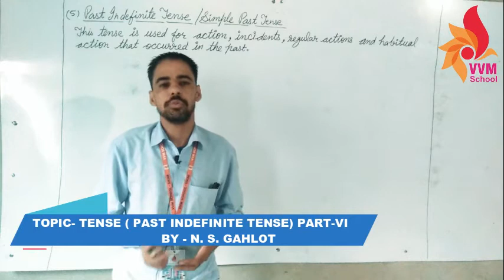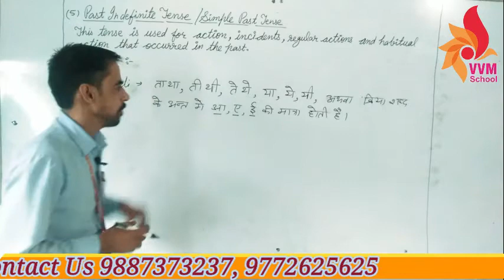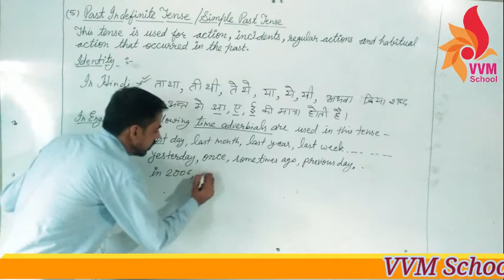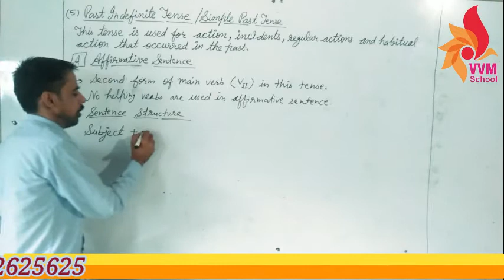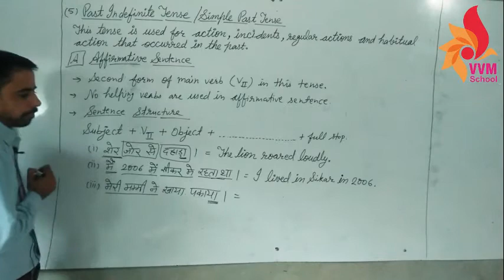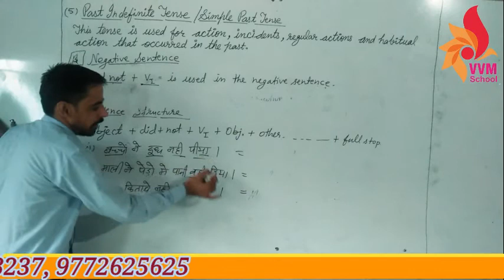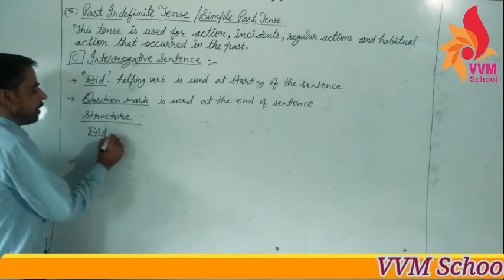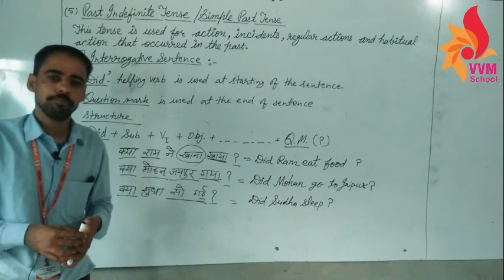TOPIC -TENSE (PAST INDEFINITE TENSE) PART-6